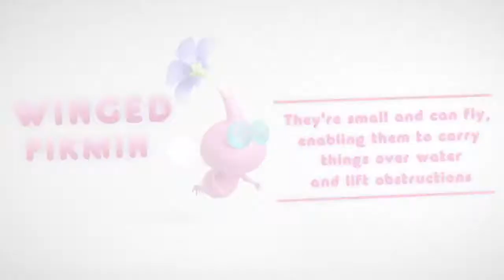Pikmin 3 - #1 Introduction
Get to know your Pikmin by learning about all the available types and their individual characteristics for the upcoming Wii U game.